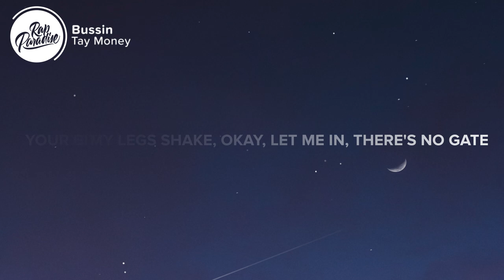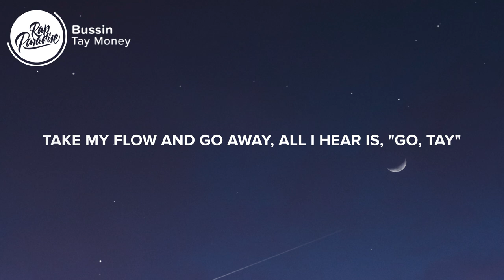Tay Money - Bussin " I feel like a whole brand new B*tch" (Lyrics)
⚡️Don't ask me for nothing if we don't be texting

🎤 “Tay Money - Bussin” Lyrics:

[Intro]
Bustin' (Bustin')
Bitch, I'm bustin' (Money)
Ice cold in this bitch
Tay motherfuckin' Money (Bust)

[Verse 1]
Don't ask me for nothing if we don't be texting (Uh-uh)
Dumb little bitch, she want in my section (Bitch)
I need a crown, and Coke is my preference (For real)
Ass up, face hitting my necklace (Oh)
He not a cop, but I got arrested (Woah)
He sayin' I'm being too reckless (Tay)
I put twenty-sixes on the Lexus (Ayy)
Everything bigger in Texas
My pills ain't pressed, your bitch is
Get money and fuck some feelings (What?)
Not personal, it's business
I thought you knew that I did this (Girl)
You can have him, but he licked it (Ah)
Banana, then I split it (See ya)
Talented and gifted (Uh)
I guess the tables shifted

[Chorus]
I feel like a whole brand new bitch
Bustin' (What?), bitch, I'm bustin' (Bitch, I'm what?)
I feel like a whole brand new bitch (Bitch, I'm)
Bustin' (Bitch, I'm what?), bitch, I'm bustin' (Bitch, I'm what?)

[Verse 2]
He made my legs shake, okay (Okay)
Let me in, there's no gate (Ayy)
Your bitch irrelevant, no name (Who?)
He want me to slide, no way (No way)
Your bitch is trash, throwaway (Girl)
Take my flow and go away (Bye)
All I hear is, "Go, Tay" (Ayy)
Side ho, main bitch, same thing (Go, Tay)
Get the bread, wake and bake up
Is your girl fine without makeup? (Probably not)
Making lay-ups, I ain't laid up (Boy)
I can't fuck with you, that's straight up (Money)
Everything you say is made up
Yeah, you love me, but I hate us (A lot)
All my, all my bitches bad
Everybody tryna date us

[Outro]
Ayy, Money
Like duh ten

Picture credit
📷Kevin Laminto

👩‍💻 Share “Tay Money - Bussin” with your friends!